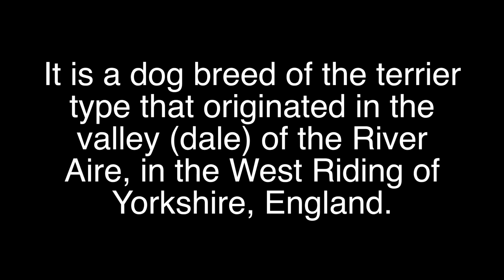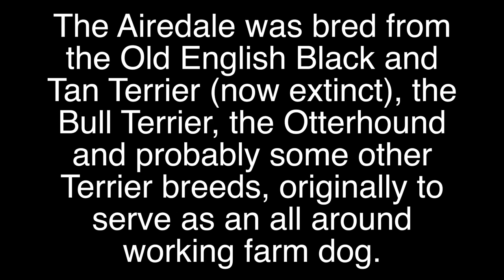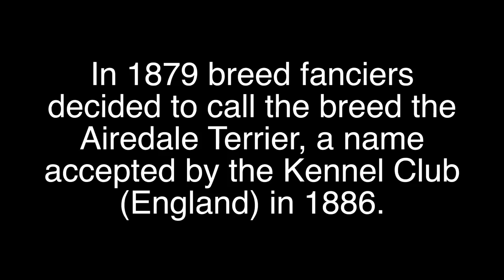AIREDALE TERRIER Brief History of Dog Lovers Dogs breed Airedale Terrier Origins Background facts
Airedale Terrier history Video AIREDALE TERRIER puppies Brief History of Dog Lovers Dogs breed Airedale Terrier Origins Background facts videos. Airedale Terrier or Airedale is also known as Bingley Terrier & Waterside Terrier. A dog breed of the terrier type that originated in the valley (dale) of the River Aire in the West Riding of Yorkshire, England. It is traditionally called the "King of Terriers" because it's largest of terrier breeds. Airedale was bred from Old English Black and Tan Terrier (now extinct), Bull Terrier, Otterhound and other Terrier breeds to serve as an all around working farm dog. In Britain this breed has also been used as a war dog, guide dog and police dog. In the United States, this breed has been used to hunt big game, hunt upland birds, hunt water fowl and serve in many other working capacities.
Airedale, a valley (dale) in the West Riding of Yorkshire, named for the River Aire that runs through it, was the birthplace of the breed. In the mid-19th Century, working class people created Airedale Terrier by crossing the old English rough-coated Black and Tan Terrier with the Otterhound and an assortment of other breeds. In 1886, the Kennel Club of England formally recognized the Airedale Terrier breed.
They were classified under different names, including Rough Coated, Bingley and Waterside Terrier. In 1879 breed fanciers decided to call the breed the Airedale Terrier, a name accepted by the Kennel Club (England) in 1886.
Well-to-do hunters of the era were typically accompanied by a pack of hounds & several terriers often running them both together. Hounds would scent and pursue the quarry & terriers would "go to ground" or enter into the quarry's burrow and make the kill. Terriers were often the sporting dog of choice for the common man. Early sporting terriers needed to be big enough to tackle the quarry, but not so big as to prevent them from maneuvering through the quarry's underground lair. As a result, these terriers had to have a very high degree of courage and pluck to face the foe in a tight dark underground den without the help of human handlers.
During the middle of the nineteenth century, regular sporting events took place along the River Aire in which terriers pursued the large river rats that inhabited the area. Terrier was judged on its ability to locate a "live" hole in the riverbank and then, after the rat was driven from its hole by a ferret brought along for that purpose, the terrier would pursue the rat through water until it could make a kill. As these events became more popular, demand arose for a terrier that could excel in this activity. One such terrier was developed through judicious crossings of the Black-and-Tan Terrier and Bull and Terrier dogs popular at the time with the Otter Hound. The result was a long-legged fellow that would soon develop into the dog we recognize today as the Airedale Terrier. This character was too big to "go to ground" in the manner of the smaller working terriers; however, it was good at everything else expected of a sporting terrier, and it was particularly adept at water work. This big terrier had other talents in addition to its skill as a ratter. Because of its hound heritage it was well equipped to pick up the scent of game and due to its size, able to tackle larger animals. It became more of a multipurpose terrier that could pursue game by powerful scenting ability, be broken to gun, and taught to retrieve. Its size and temperament made it an able guardian of farm and home. One of the colorful, but less-than legal, uses of the early Airedale Terrier was to assist its master in poaching game on the large estates that were off-limits to commoners. Rabbits, hare, and fowl were plentiful & Airedale could be taught to retrieve game killed by its master or pursue, kill, and bring it back itself.
The first imports of Airedale Terriers to North America were in the 1880s. First Airedale to come to American shores was named Bruce. After his 1881 arrival, Bruce won the terrier class in a New York dog show.
The patriarch of the breed is considered to be CH Master Briar (1897–1906). Two of his sons, Crompton Marvel and Monarch, also made important contributions to the breed.
The first Canadian registrations are recorded in the Stud book of 1888–1889.
In 1910, the ATCA (Airedale Terrier Club of America) offered the Airedale Bowl as a perpetual trophy, which continues to this day. It is now mounted on a hardwood pedestal base, holding engraved plates with the names of the hundreds of dogs that have been awarded Best of Breed at the National Specialties.
Airedale was extensively used in World War I to carry messages to soldiers behind enemy lines & transport mail. Red Cross used them to find wounded soldiers on the battlefield. Airedale Terrier puppy facts.